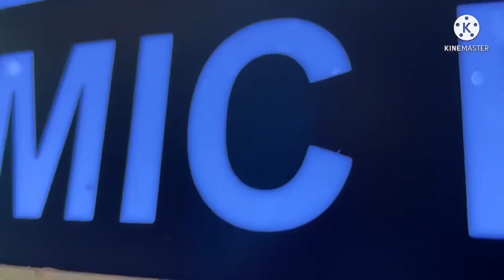Backwards Alphabet song